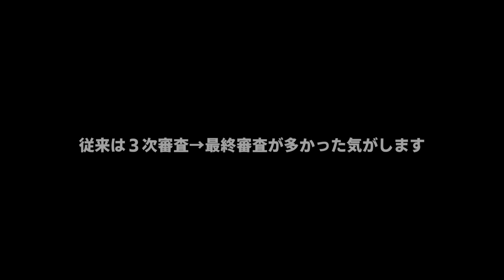【2023年1月後半】モーニング娘。'23 コンサート＆イベント他主な予定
モーニング娘。'23情報
櫻井梨央（さくらいりお）

▼トピック ▼
2022年12月21日発売
モーニング娘。’22 72thシングル
『Swing Swing Paradise / Happy birthday to Me!』